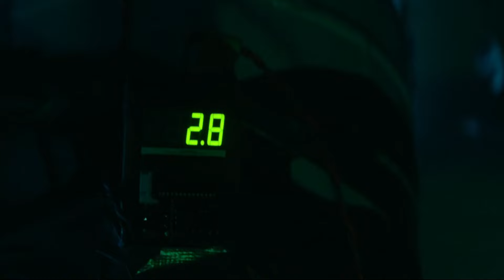طقوس مرعبه كانت السبب في وجود طفل من عالم الارواح والنهايه مش هتصدقها بسبب الي حصل مع الطفل !! ملخص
"مرحبًا بك في قناتنا، حيث نقدم لك أفضل تلخيصات الأفلام بأسلوب ممتع واحترافي. انضم إلينا في رحلة مثيرة لاستكشاف عوالم السينما، حيث نلخص لك أحداث الأفلام الشهيرة والمثيرة، ونقدم لك تحليلات عميقة لعناصر القصة، وتقييمات صادقة للأفلام الجديدة والكلاسيكية. ستجد معنا ملخصات قصيرة وشيقة لتتعرف على أهم المشاهد والشخصيات والرسائل في الأفلام، مما يمكنك من الاستمتاع بتجربة سينمائية مختصرة وممتعة.
الإشتراك فالقناة واللايك الجميل هم أكبر دعم لينا يا صديقي
ومتنساش تصلي على النبي
ملخص افلام
ملخص فيلم
ملخصات افلام
مراجعة فيلم
ملخص أفلام
افلام ملخصة
مدبلج
فيلم مدبلج
فيلم هندي
ملخص افلام هندي
ملخص افلام
ملخص فيلم
ملخصات افلام
ملخص فلم
ملخص الافلام
تلخيص افلام
مراجعة فيلم
ملخص أفلام
 افلام ملخصة
ملخص افلام كورية
مسلسل كوري
مسلسلات كورية
افلام كورية
مراجعة فيلم
أفلام
فيلم
فيلم المربية
فيلم المربيه
مسلسل
مراجعه
قصص
فيلم رعب
أفلام رعب
أفلام الزومبي
الخلاصة
نهاية العالم
افلام اكشن
افلام العيد
افلام خيال علمي
ملخص فيلم
تلخيص فيلم
قصة
مسلسلات رمضان
افلام الفضاء
افلام
فيلم نهاية العالم
مسلسل مدبلج
مسلسلات رمضان
مراجعة فيلم
أفلام
فيلم
مسلسل
مراجعه
قصص
افلام جديدة
افلام مدبلجة
فيلم كوري
فيلم مدبلج
قصص واقعية
ملخص افلام كورية
ملخص فلم
ملخص الافلام
تلخيص افلام
افلام كورية
فيلم كورى